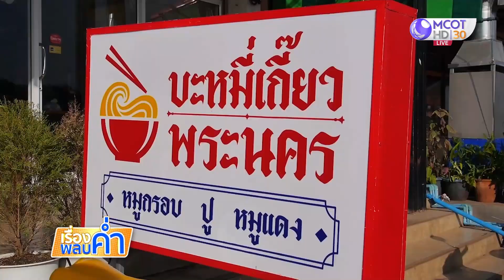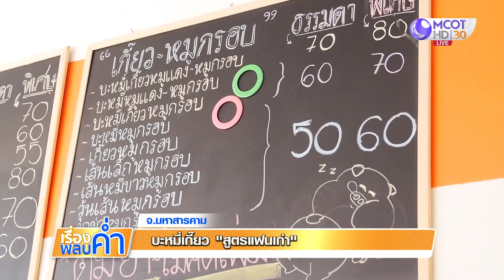เปิดขายอีกครั้ง ก๋วยเตี๋ยวสูตรแฟนเก่า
ข้อดีของแฟนเก่า! พาไปกินบะหมี่เกี๊ยวหมูแดงหมูกรอบ เจ้าดังที่เคยเปิดขายเมื่อ 10 ปีก่อนที่มหาสารคาม กลับมาเปิดขายอีกครั้ง จุดขายอยู่ที่เป็นก๋วยเตี๋ยวสูตรแฟนเก่า